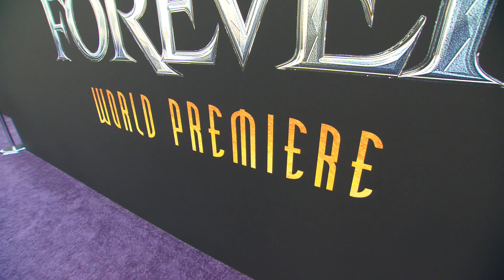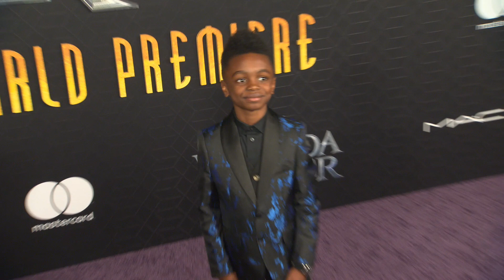'Wakanda Forever' Black Panther 2 Red Carpet World Premiere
Celebrity Red Carpet Interviews features interviews with the biggest names in movies, television, music, social media, and entertainment.